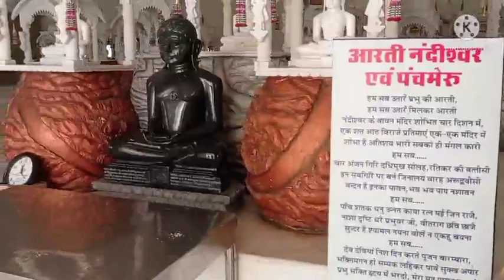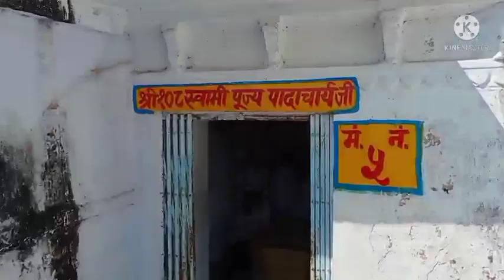पपोरा जी जैन मंदिर (टीकमगढ़ एम पी)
near of papoura chouraha Tikamgarh mp
famous jain temple
108 jain temple
Tikamgarh mp
this is a beautiful place
this place is very peaceful
Tikamgarh to papoura ji distenc approx 6km
famous jain temple
108 jain temple
Tikamgarh mp